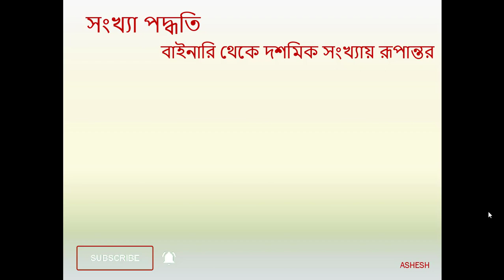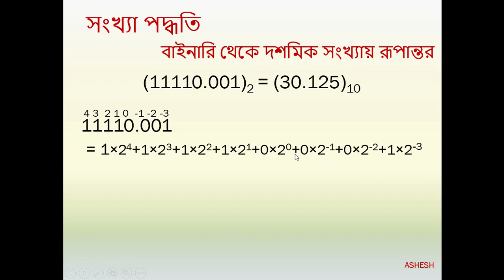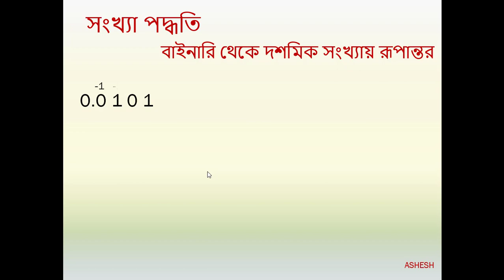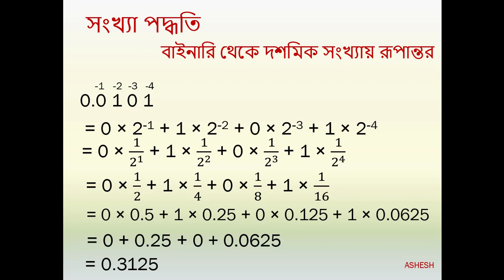How to convert binary to decimal in Bengali | Easy way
Today we’ll show how to convert Binary to decimal in Bengali, Easy way. In other word we can say decimal to binary, Binary to decimal bangla tutorial, Binary to decimal English tutorial, Binary to decimal conversion, Binary to decimal calculator, Binary to decimal in c, Binary to decimal bangla, Binary to decimal using calculator, how to convert binary to decimal in Calculator, How to convert binary to decimal easy method.
And also has in this video how to convert binary to decimal fast, Binary to decimal it’s a onnorokom pathshala, Binary to decimal ICT Vlogs, Binary to decimal conversion in c program, Binary to decimal shortcut methodBinary to decimal short trick, Binary to decimal easy way, Binary to decimal conversion bangla tutorial, Binary to decimal conversion Bangla tutorial, Number system conversion, Binary to decimal encoder, Binary to decimal conversion in English. Binary means Base-2 and Decimal means Base-10. Conversion of Binary to decimal (Base-10 to Base-10) is not so hard, that we can say Convert of Binary to decimal is easy. Here we will know binary to decimal conversion. Here I can say binary to decimal in bengali or bangali or Bangla as you can say. We have a fear of binary sharing such as conversion of Decimal to Binary. Hopefully watching this video will make your binary conversion from decimal easier. The decimal or “denary” counting system uses the Base-of-10 numbering system where each digit in a number takes on one of ten possible values, called “digits”, from 0 to 9. The Binary Numbering System is the most fundamental numbering system in all digital and computer based systems and binary numbers follow the same set of rules as the decimal numbering system. But unlike the decimal system which uses powers of ten, the binary numbering system works on powers of two giving a binary to decimal conversion from base-2 to base-10. Digital logic and computer systems use just two values or states to represent a condition, a logic level “1” or a logic level “0”, and each “0” and “1” is considered to be a single digit in a Base-of-2 (bi) or “binary numbering system”. If there is anything you want say me about my video, please inform me by comment.

# Binary_to_Decimal
# Binary_to_Decimal _conversion_in_English
# Binary_to_Decimal _HSC_ICT